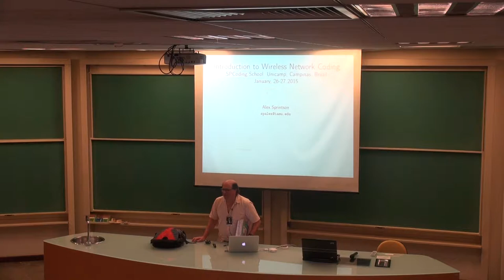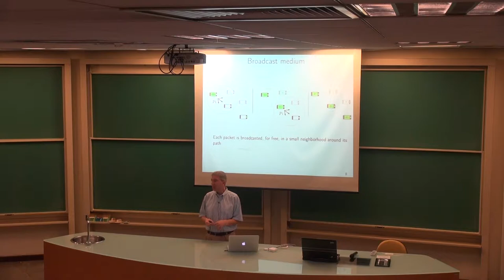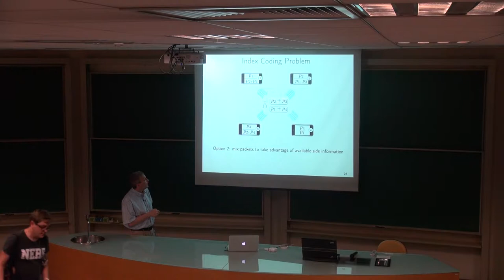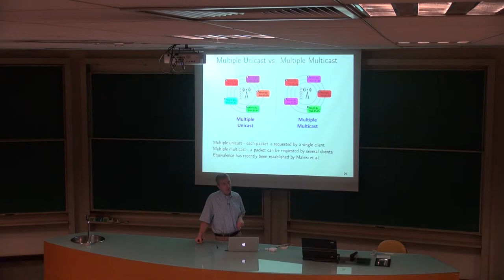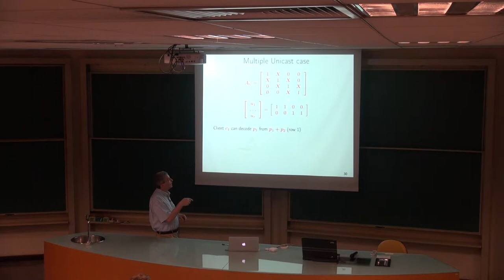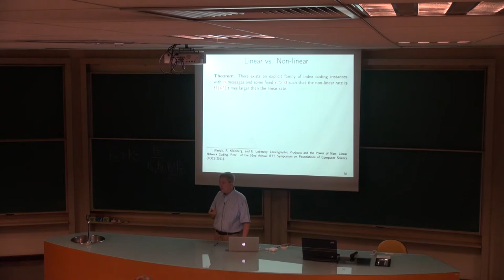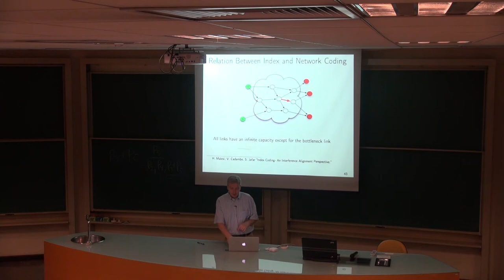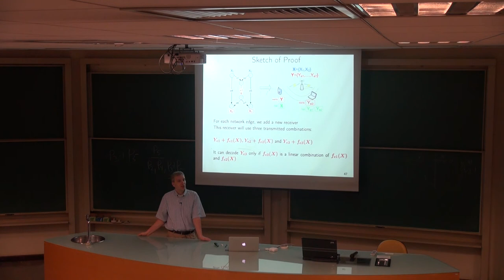Wireless Network Coding: Algorithms and Applications (Alex Sprintson) - Part1 (SPCodingSchool)